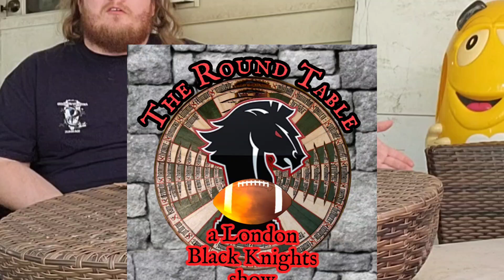Welcome to the Round Table! Your One-Stop place for Black Knights updates!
Good morrow and welcome! Hosts Quiver Knightley & Emmitt are here to give you the rundown on the upcoming Black Knights season! Expectations for this year, the draft class, viewer call ins and everything else will be covered in a couple days!